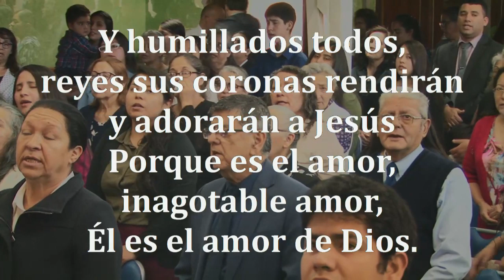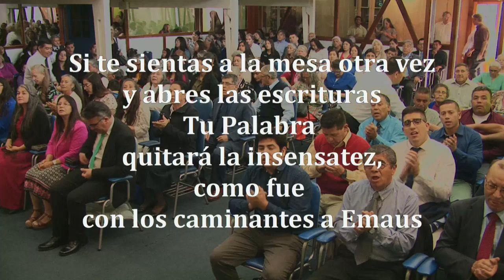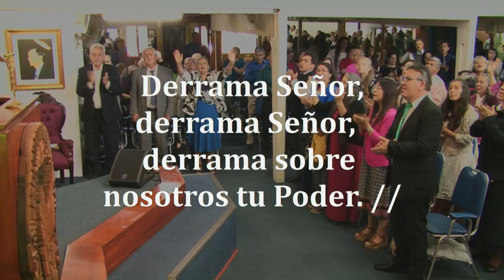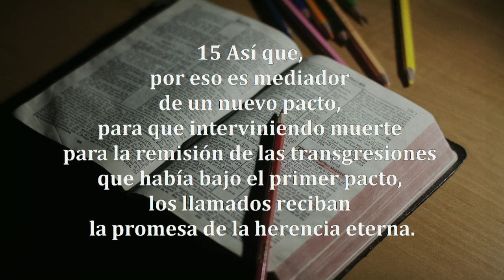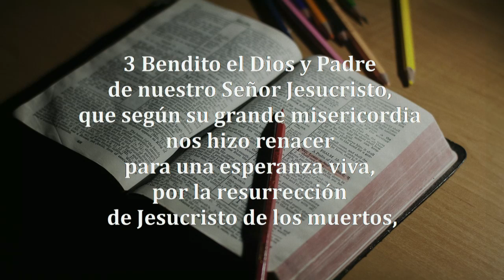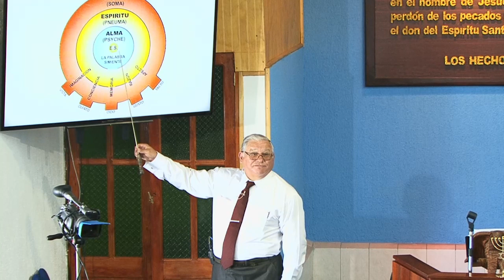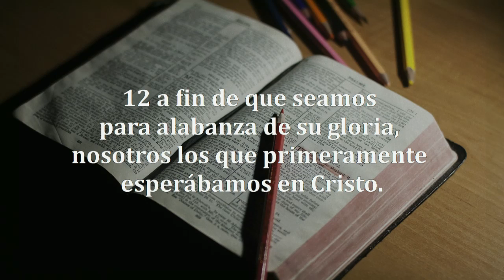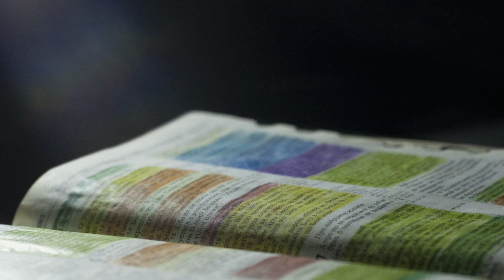Reunion Domingo 10/11/2019 - Tema: "HERENCIA ETERNA" - Pr. Jorge Flores A.